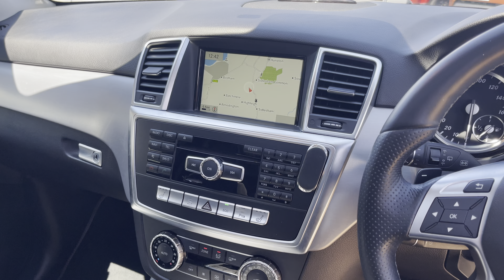Mercedes-Benz ML350 3.0 AMG Line Premium Plus Bluetec registered Sept 2015(65) in Iridium Silver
Mercedes-Benz ML350 3.0 AMG Line Premium Plus Bluetec registered September 2015 (65) finished in Iridium Silver with Black Half Leather Interior.

21 Inch AMG Spoke Alloy Wheels finished in Silver | Adaptive Dempening | Electric Front Seats with Driver Memory | Rear-View Camera | Active Park Assist | Memory Package | Panoramic Glass Sunroof | Airmatic Air Suspension | Dual-Zone Automatic Climate Control | Harman/ Kardon Sound System | Privacy Glass | Keyless GO | Mirrors Package | Sport Package Interior | Power Tailgate |